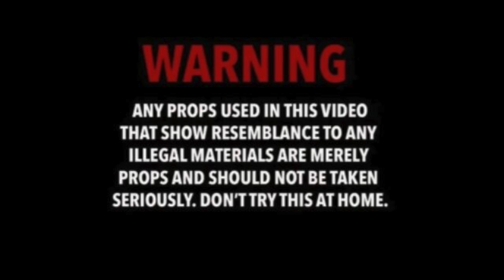HardHead Dez - Bands In The Sky [Shot By DineroGangRay]